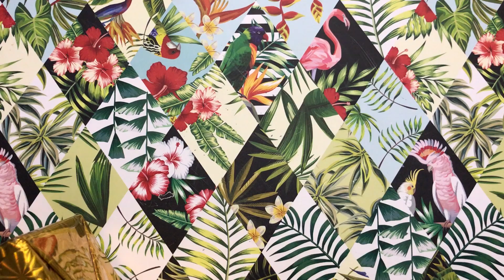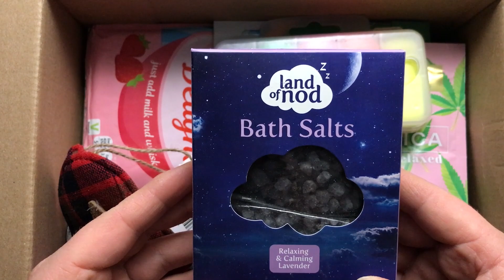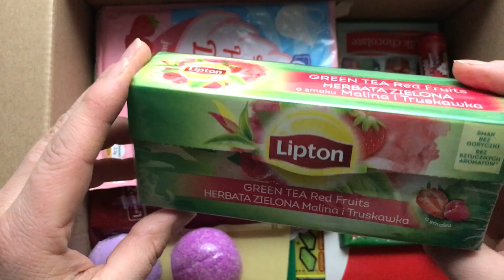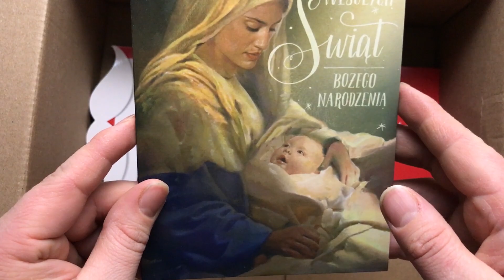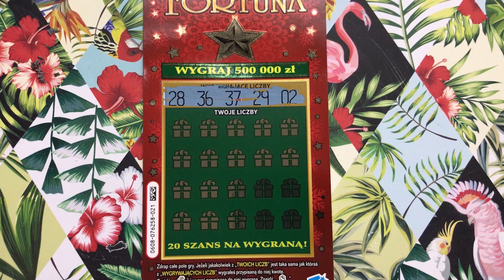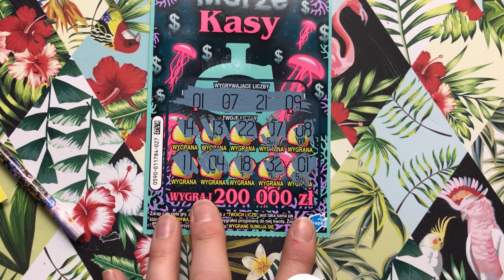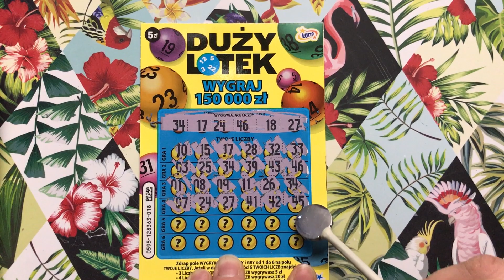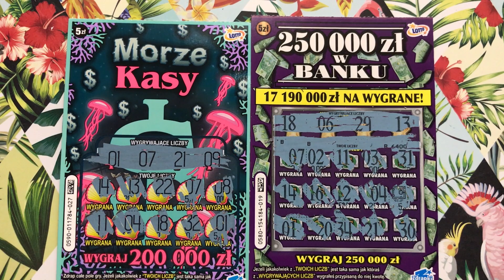#337❄️TO SIĘ WYDARZYŁO🎀WYMIANKA Z @alicjawkrainiezakupow 💖